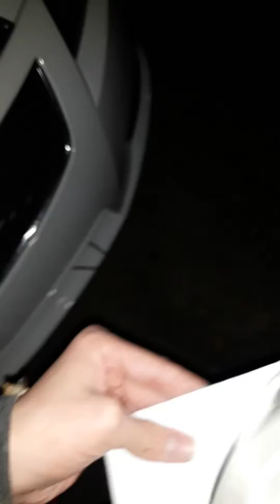Spooder with my crappy narration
Actually my first video, just unprivated it.